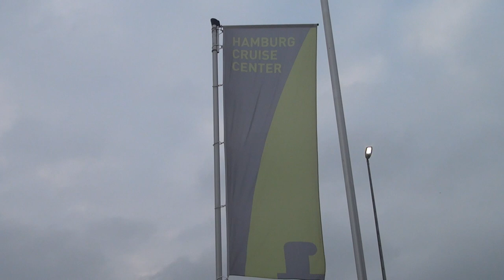hamburger hafen AIDAmar erste fahrt von hamburg 04.05.2012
20 uhr,pünktlich..cruise center altona...dockland.aidamar läuft das erste mal von hamburg aus. ungetauft.die taufe kommt noch...